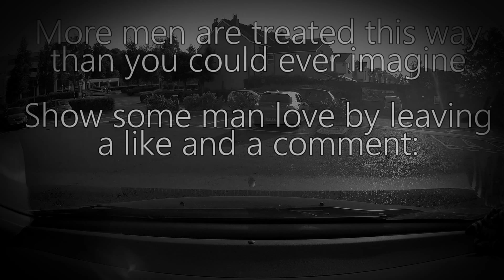*Re-Upload* The Worlds "NICEST DRIVER" Caught On Dash Cam 😛 | 4 Minute Fridays #6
A very rare compilation of "Nice Moments" while driving. 100% unquestionable PROOF that DCB Benji is a nice guy! Swap your pitch forks and torches for a slice of cake and a cuddle, Benji is awesome x

►EVERYTHING I USE:
DASHCAM 1
DASHCAM 2
BACKUP CAM
SD CARD
OTHER SD CARD
OTHER MIC
AUDIO INTERFACE
EDITING SOFTWARE
SMALL BENDY TRIPOD
BIG SOLID TRIPOD

PEACE! X